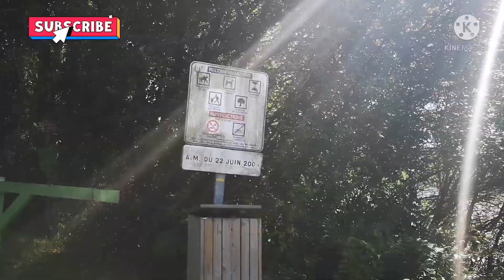Louet Lake-A day Out in Nature||Francia Echon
Louet Lake in hautes Pyrenees in France. A nice walk around the lake in a harmonious landscape where reigns calm abd serenity. The presence of water has allowed the development of a variety of possibilities to appreciate this place, picnic is allowed and you can find some tables in here to picnic. Fishing jogging or stroll. While visiting a place we saw some people enjoying canoeing on the water.
This place is for family because it very easy to and even small children can walk and enjoy.